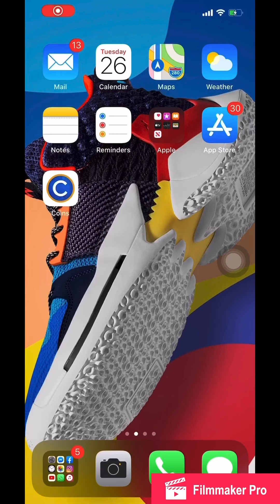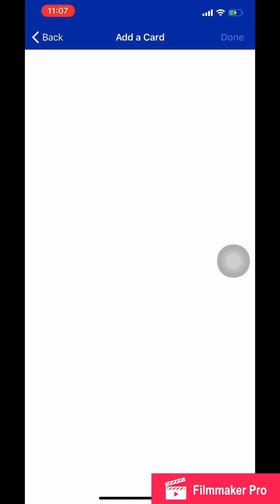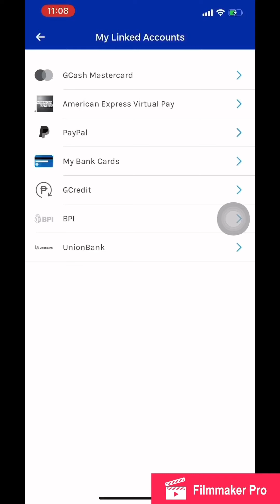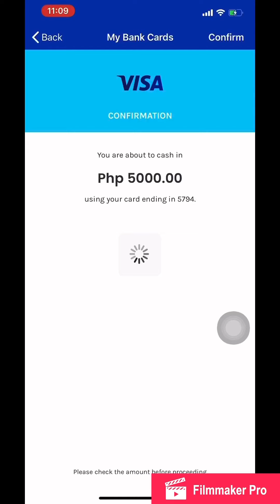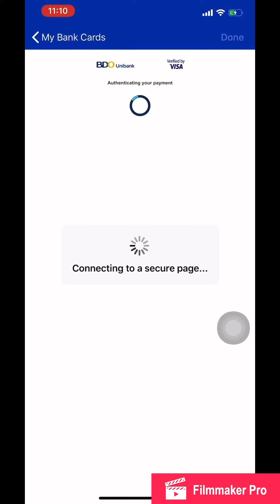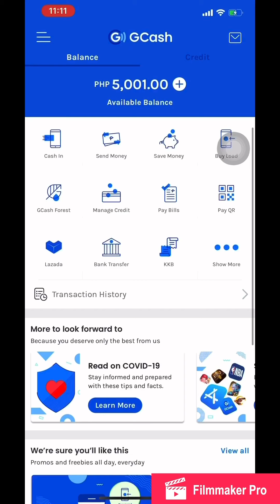BDO TO GCASH | How to Cash in INSTANTLY | GCASH TUTORIAL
Easiest and Fastest way to cash-in your your GCash account using  BDO.